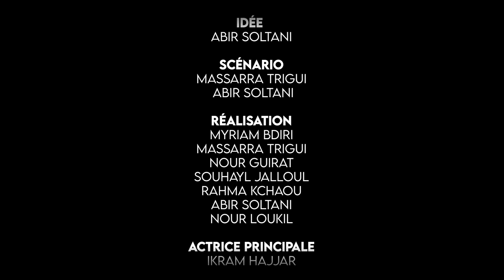ORGANique I 44ème promotion des Docteurs en Pharmacie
Quand nos organes se mettent à parler…

Production exécutive: Iris Production